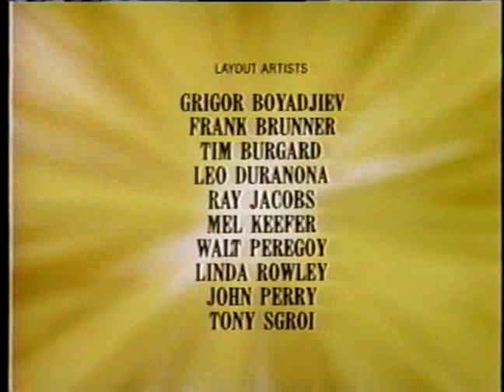The Greatest Adventure: Stories From The Bible : #6 Samson & Delilah